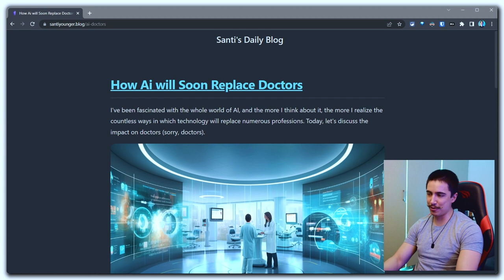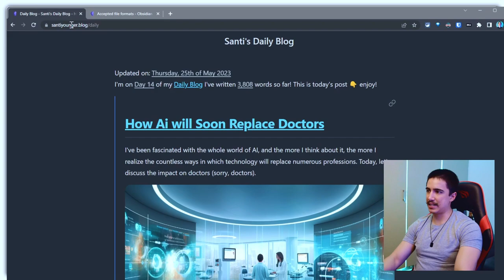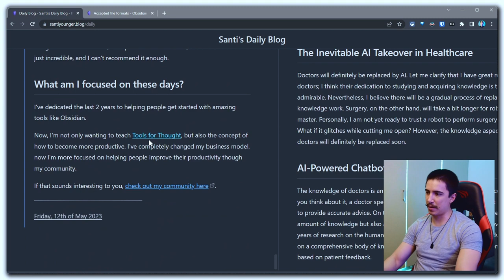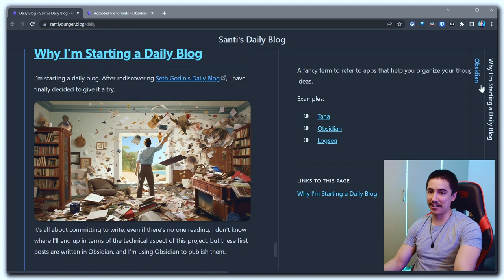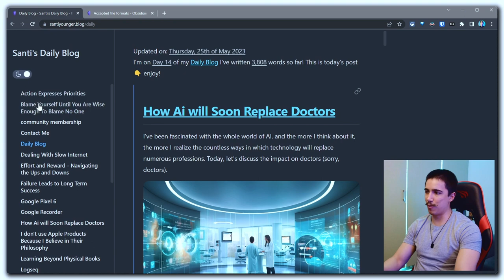Obsidian Publish - Write and Share Your Thoughts Online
🗓️ I am offering a FREE 30-minute video call 💻
to help you improve your productivity systems.

‎ Boost your productivity and start a writing habit today – join my Premium Community

I completed my 100 days of daily blogging and have archived it